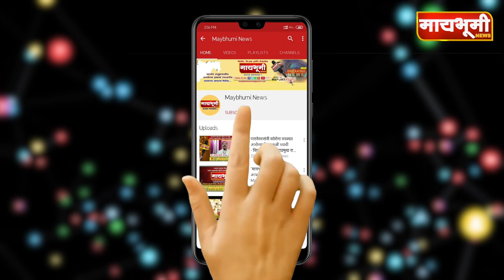पाथर्डी । अंधश्रद्धेच्या नावाखाली मोहटादेवी मंदिरात सुमारे २ किलो सोने पुरले